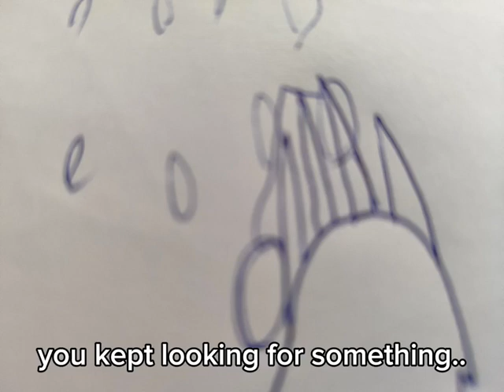later never comes..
(sorry for grammar errors) The Chancellor(who is now a Demon) remembers how he wished he had spoken to his wife Agatha one last time and how his selfishness doomed his country and his family